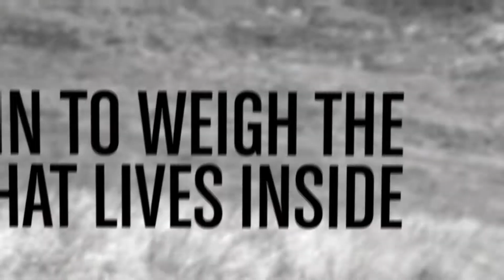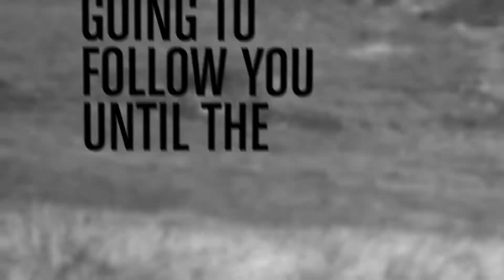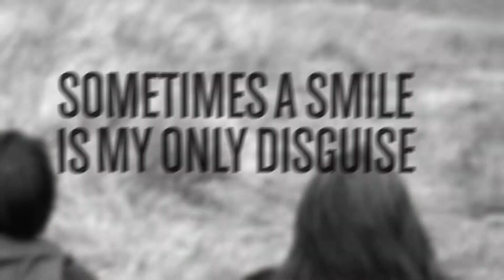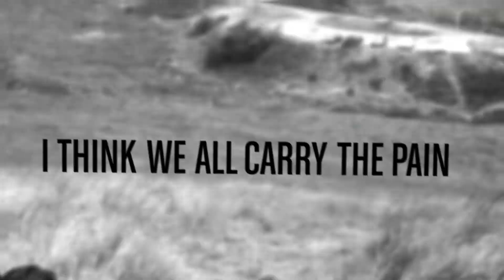Save Me - You and I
Thank you for checking out our band! You can download this song for free at saveme.bandcamp.com and follow what we're doing

Recorded with David Page at White Bear Studios
Video by Alex Marsh